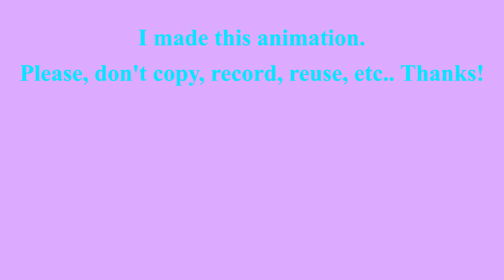🎂 HAPPY BIRTHDAY ANGELA 🎈 (French Parisian Accent) - GACHA MUSICAL ANIMATION -